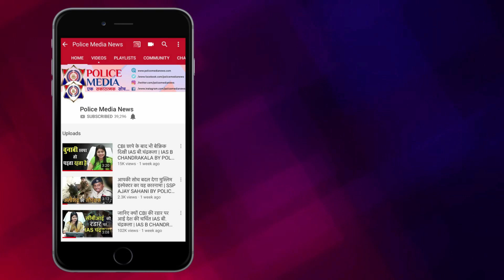बच्ची की मौत पर इंसाफ मांग रहे परिवार को SP ने गाली देते हुए कहा...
न्याय मांगने वालों पर भी अब पुलिस महकमा जुल्म करने लगा है... न्याय की गुहार को लेकर पुलिस ऑफिस पहुंचे ग्रामीणों में शामिल एक युवक को पुलिस कप्तान ने मात्र इसलिए पीट दिया कि वह उनके वाहन के सामने आ गया था... वह वाहन रोक कर न्याय की गुहार लगाना चाह रहा था...  युवक को पीटने के साथ ही पुलिस कप्तान ने उसे अपने ऑफिस में ही बैठा भी लिया है... यह पूरा मामला कैमरे में कैद हो गया है...